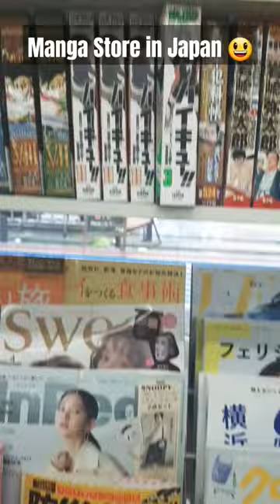Manga in a Convenience Store in Japan 😃❤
Saw manga for sale in a Convenience Store in Japan 😃❤